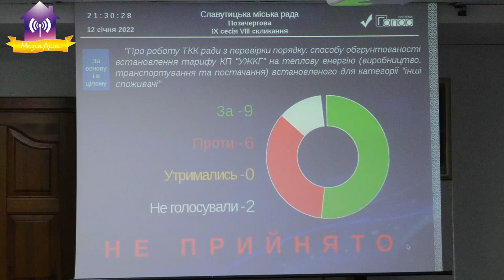Позачергова сесія Славутицької міської ради 12.01.2021